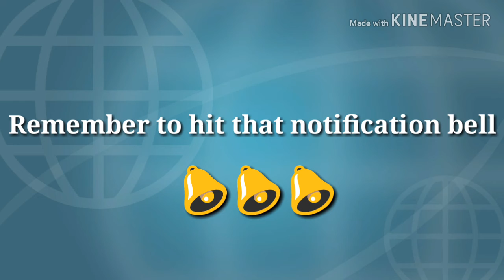Watch me crash in Need for speed on Xbox 1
I'm not promising you guys anything, but there will be a lot of gaming video's coming in 2020. There will be more information in another video in January.